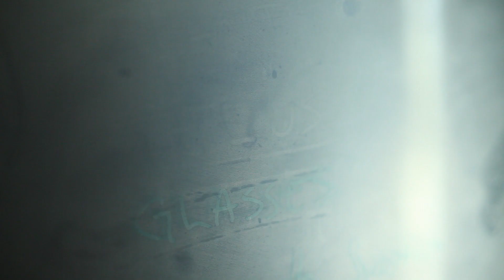God in My Everything, book trailer -- Ken Shigematsu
Ken Shigematsu shows that spiritual formation is more than just solitude and contemplative reflections. Spiritual formation happens in the everyday, in each and every moment of life. For those caught up in the busyness of work, family, and church, it often feels like time with God is just another thing on a crowded "to-do" list. Ken explains how the time-tested spiritual practice of the "rule of life" can help bring busy people into a closer relationship with God. He shows how a personal rule of life can fit almost any vocation or life situation.

In God in My Everything, you will discover how to create and practice a life-giving, sustainable rhythm in the midst of your demanding life. If you long for a deeper spirituality but often feel that the busyness of life makes a close relationship with God challenging---and, at times, seemingly impossible---this book is for you.